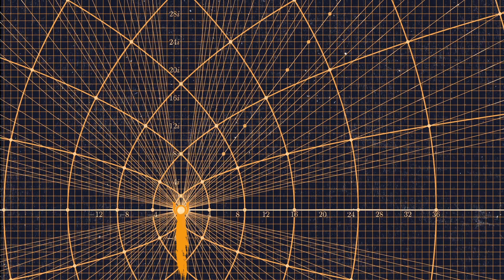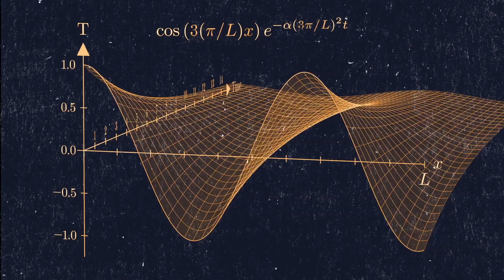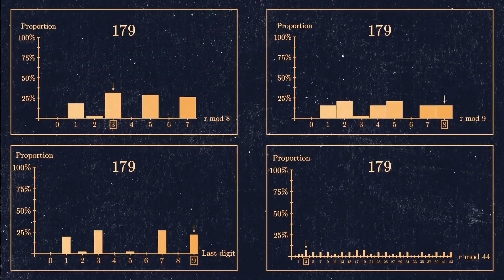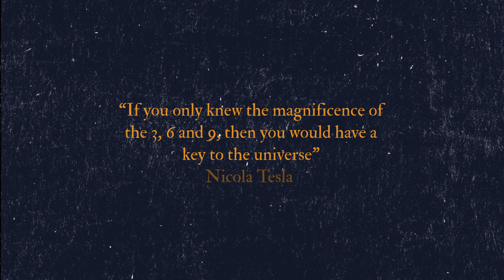MANSUR 'Temple II'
MANSUR
Denovali Records

"Somewhere, something incredible is waiting to be known."

The sound of MANSUR navigates between the waters of musical fantasy and reality - it morphs and blends traditional instrumentation with modern day electronica...
MANSUR is the transcendental project by Jason Kohnen (ex-The Kilimanjaro Darkjazz Ensemble) joined by Dimitry El-Demerdashi (ex-Phurpa) and introducing Martina Horváth on vocals. The sound of MANSUR navigates between the waters of musical fantasy and reality - it morphs and blends traditional instrumentation with modern day electronica.